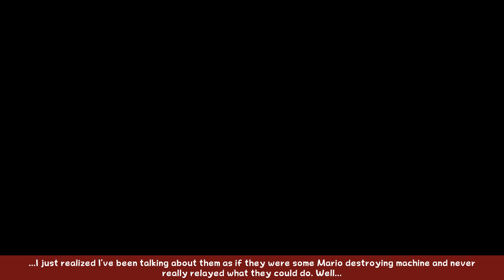Paper Mario: Pro Mode - Part 28 - Too Sentinelmental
We discover some exciting changes around Tubba Blubba's domain.